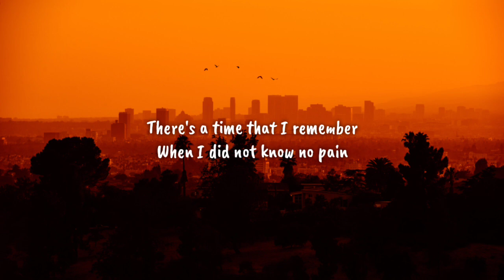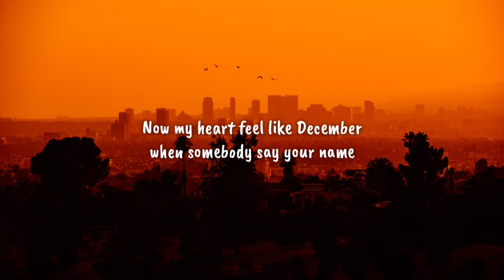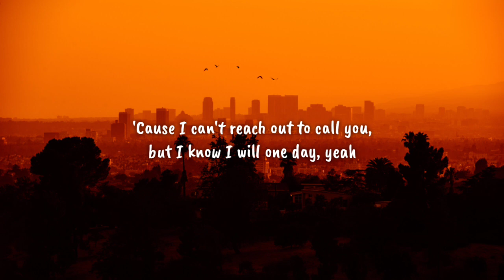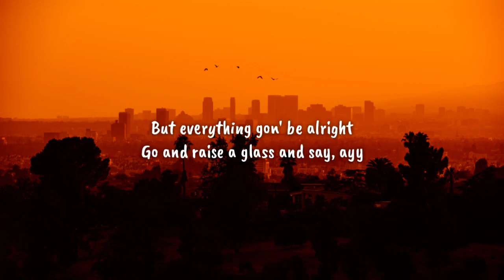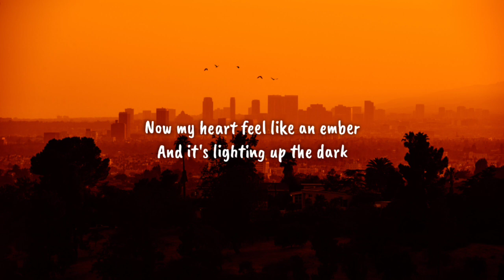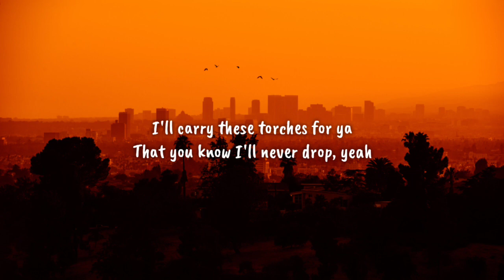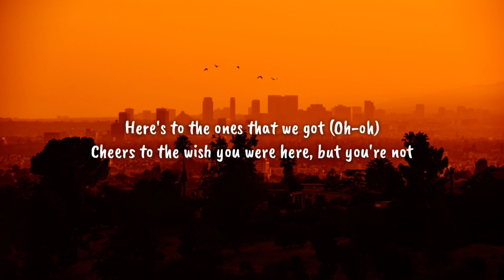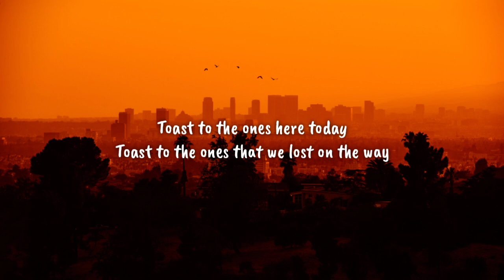Maroon 5 - Memories (Lyrics)